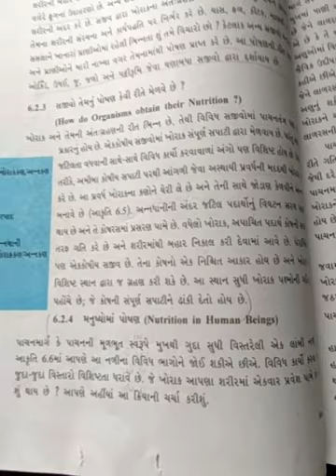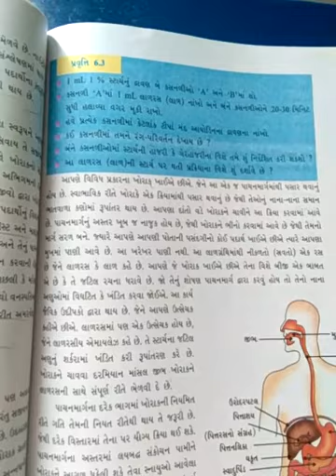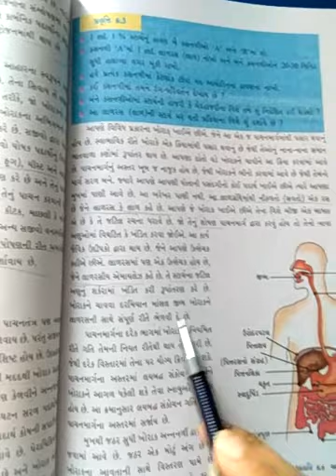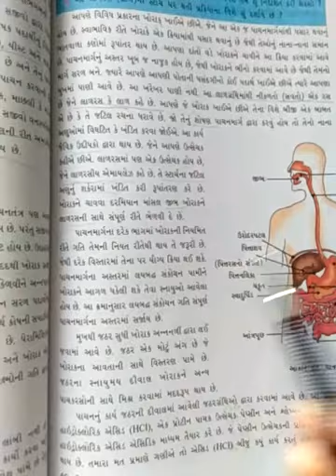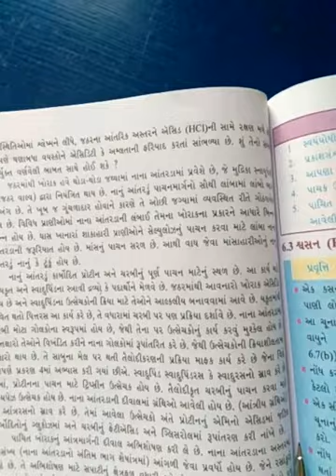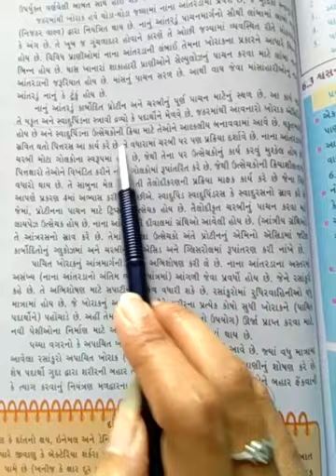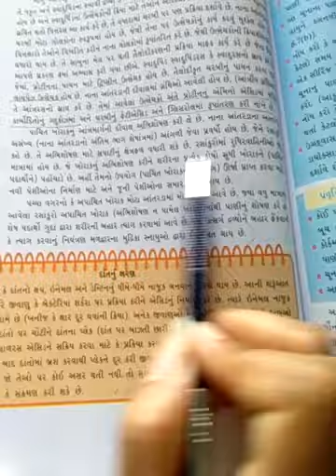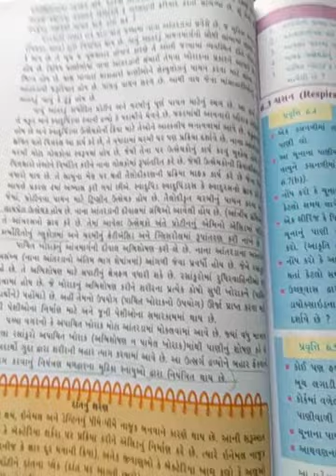std 10 ch 6 science & technology part 5